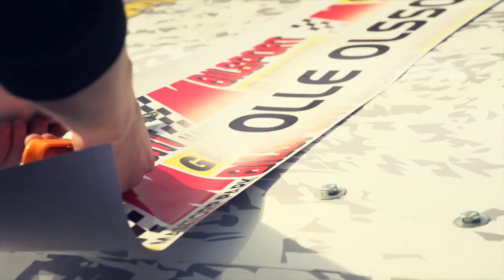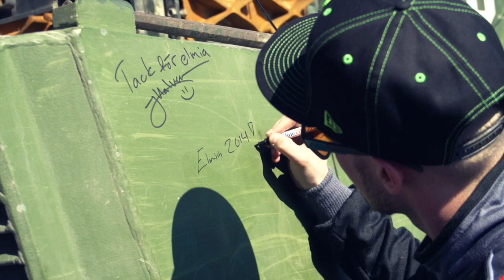Elmia Custom Motorshow 2014 with Olle Olsson and Team Oktan!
Crazy 4 days with 11 shows done by Mantorp Park, Gatebil, Olle Olsson, Tobias Hellström, Markus Nordin, Rasmus Johansson, Johan Halvarsson, Dennis Martinsson, Limmet and more.